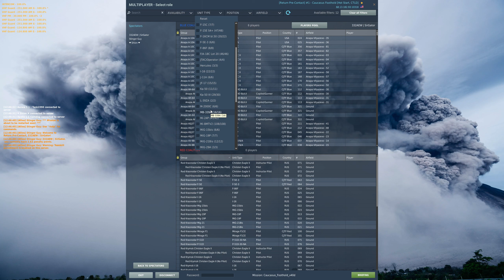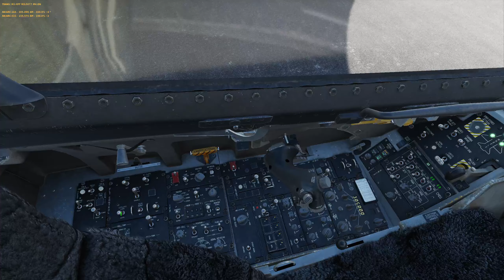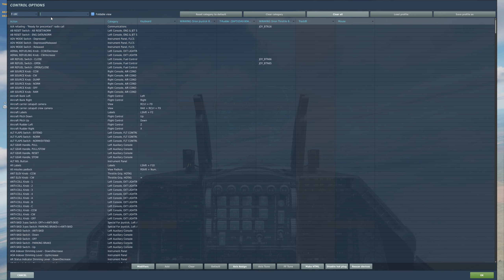Questing on Tarkov with bro!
Were going to play DCS but his system messed up so switched to Tarkov!